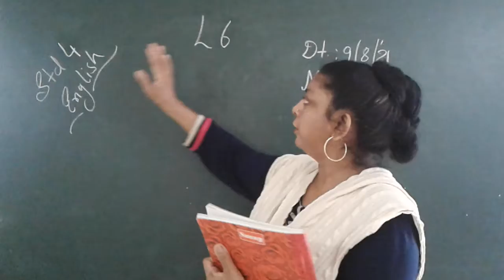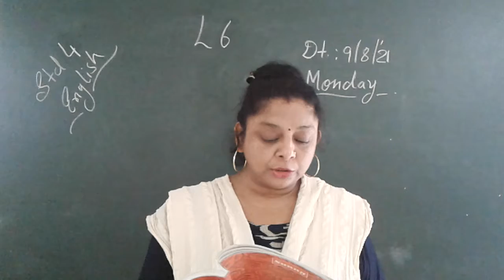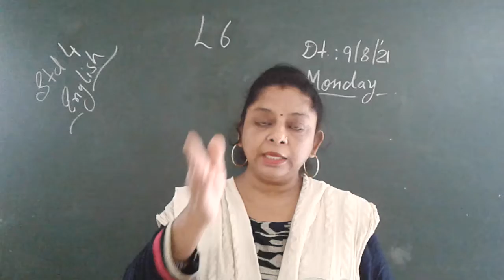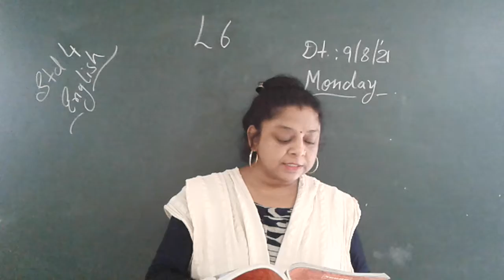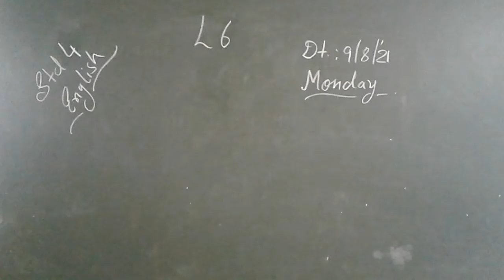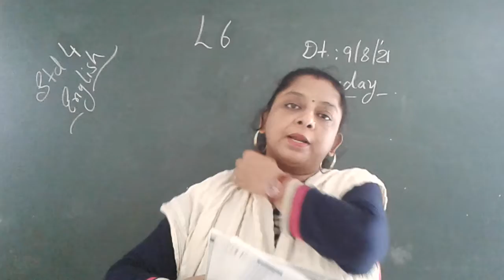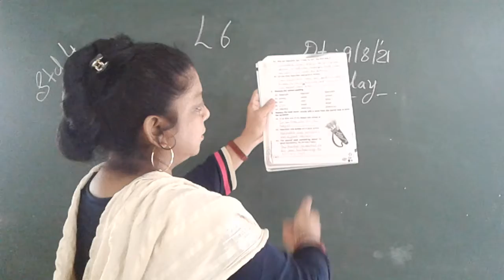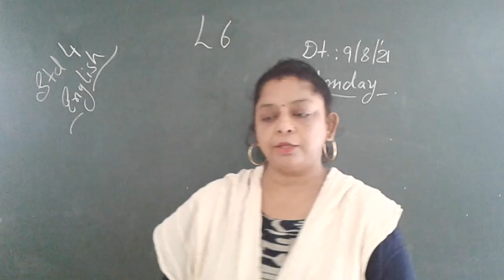CLASS 4 SUBJECT ENGLISH CHAPTER 6